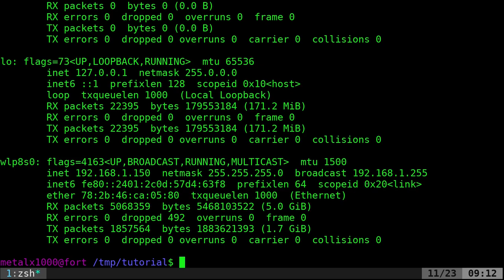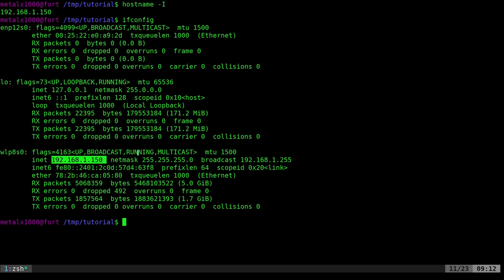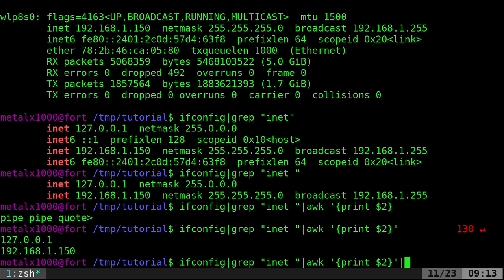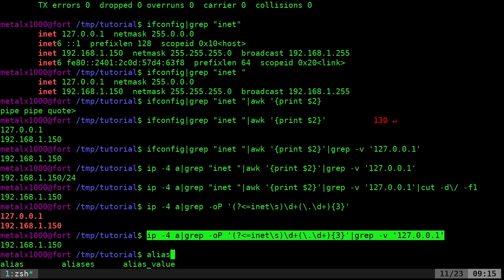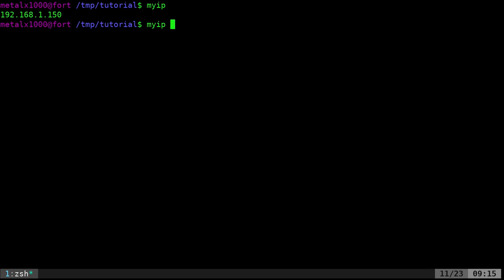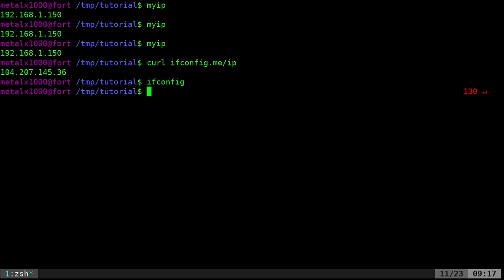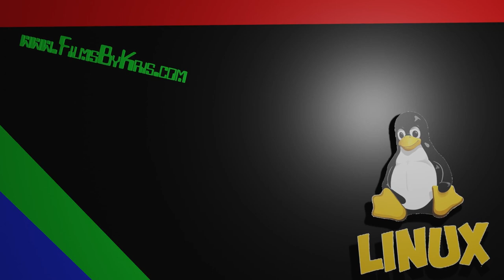Get Your IP Address in the Linux Shell